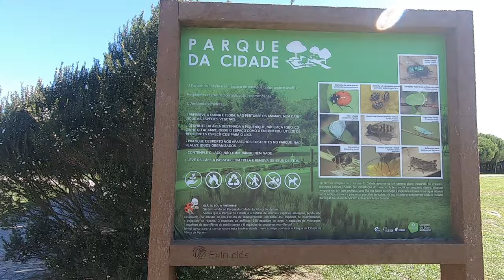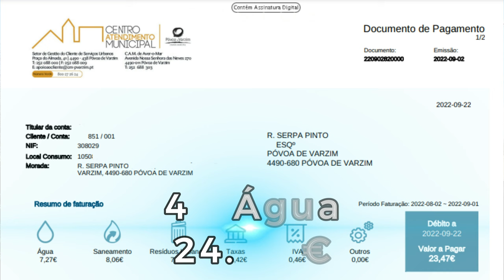PORTUGAL: custo de vida REAL- sem enganação! Gastamos 8 Salários mínimos Canal Kist na Europa 🇵🇹 🇧🇷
Neste vídeo, vou compartilhar com vocês todas as informações sobre os custos de vida em Póvoa de Varzim, em Portugal. Descubra como é viver nessa cidade encantadora e desfrutar de uma vida equilibrada entre economia e qualidade. Vou mostrar os gastos com moradia, energia, água, alimentação e outras despesas essenciais, além de compartilhar dicas valiosas para economizar durante sua estadia. Aproveite também para conhecer os encantos da cidade, sua cultura, gastronomia e opções de lazer. Se você está pensando em morar em Portugal ou planejando uma viagem econômica, este vídeo é para você. Não perca!"